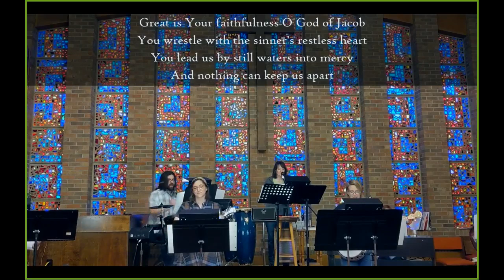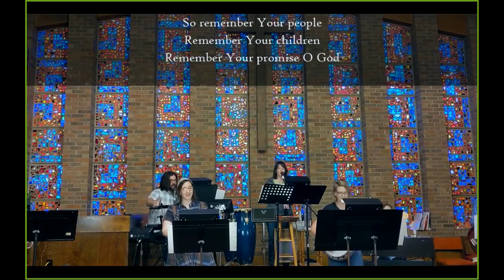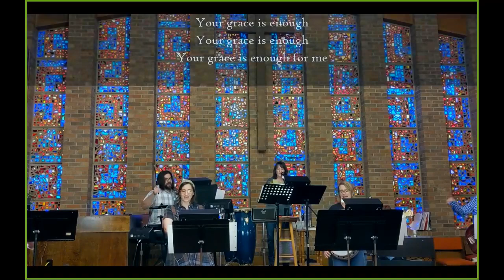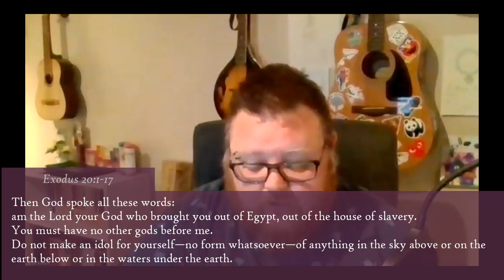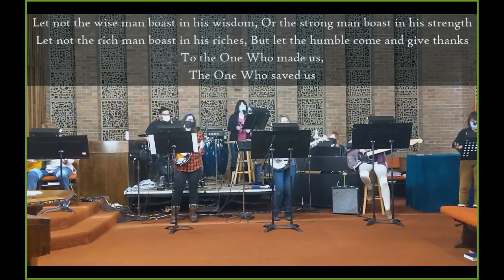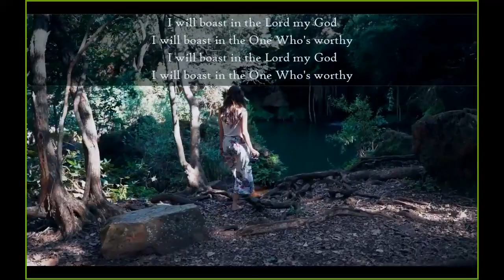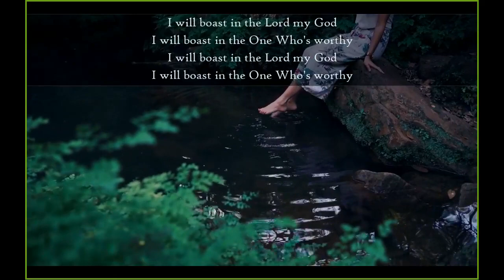Of Contracts and Covenants - 3/7/21 Worship Service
Pastor: Paul Elliott
Worship Leader: Eli Burton
Stewardship: Gerry Such
Communion: Paul Kelly
Series: Trusting in God’s everlasting covenant with us.
Theme: Jesus invites us to come and see, but it is not always obvious what we are looking at.
Welcome - Your Grace is Enough
Call to Worship
Children’s Moment
Stewardship Moment
Scripture - Exodus 20:1-17
Message - Of Contracts and Covenants
Invitation - Softly and Tenderly
Prayer Time
Communion - Bread of the World, Mercy Broken
Benediction & Closing - I Will Boast